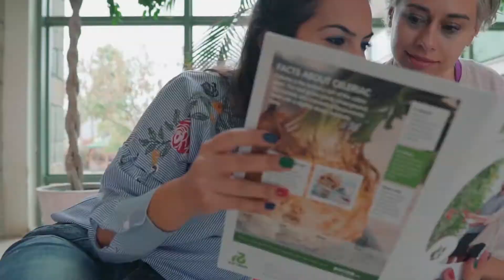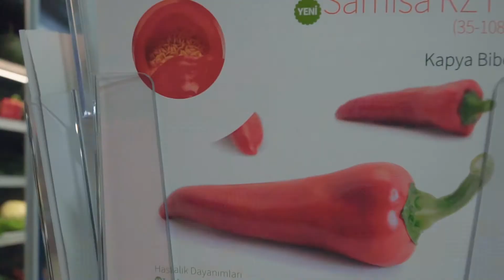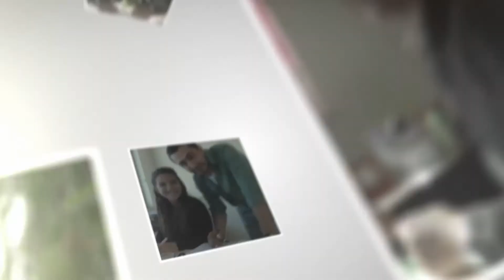RIJK ZWAAN TURKIYE | HR MOVIE-2019